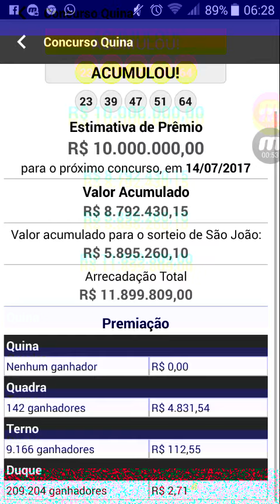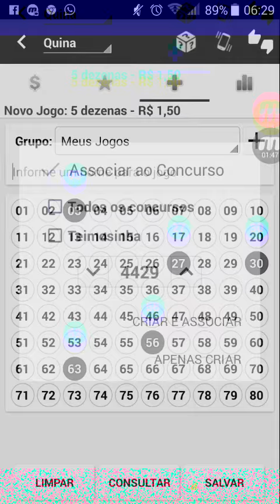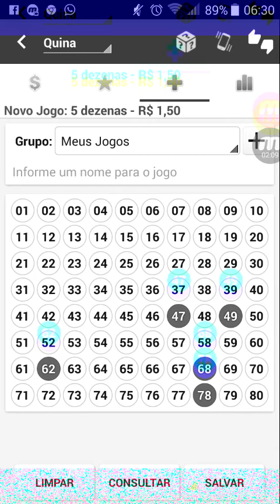Resultado da quina e dicas e palpite para o concurso 4429